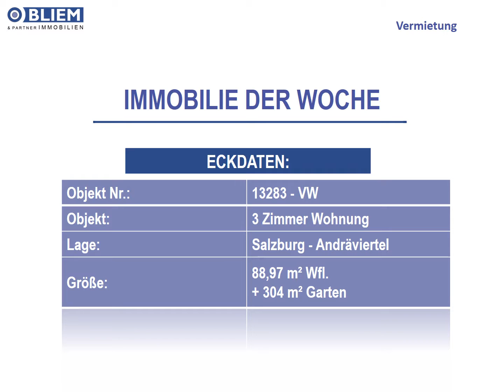3 Zimmer Wohnung in Salzburg - Andräviertel zu vermieten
Heute stellen wir euch die 3 Zimmer Mietwohnung im Andräviertel  vor.
Hier kannst du die Stadt mit vollen Zügen genießen.